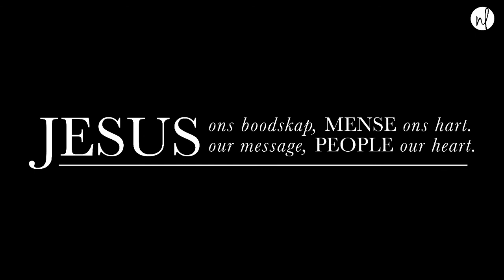Past. Tertius van den Berg - Maak en breek